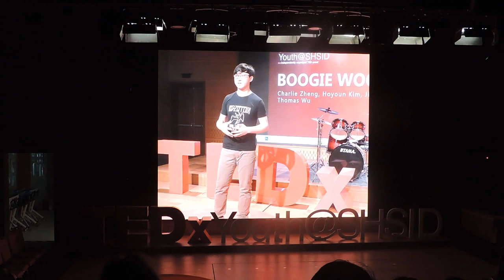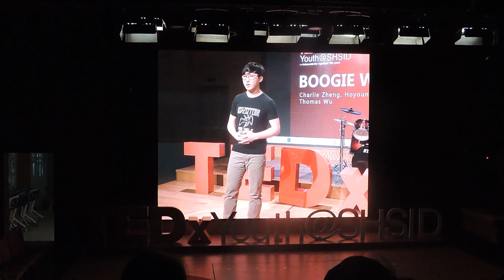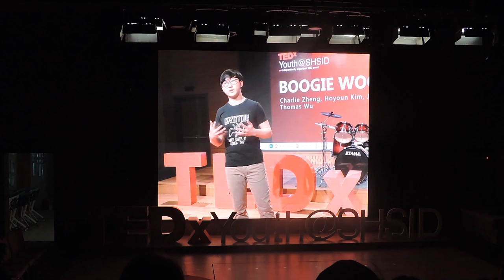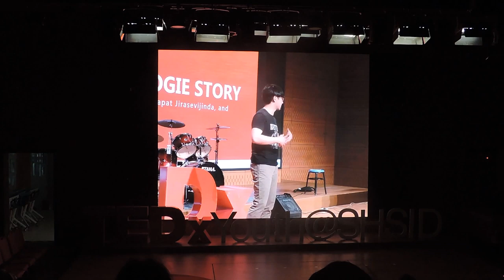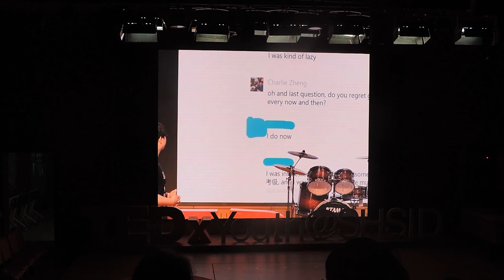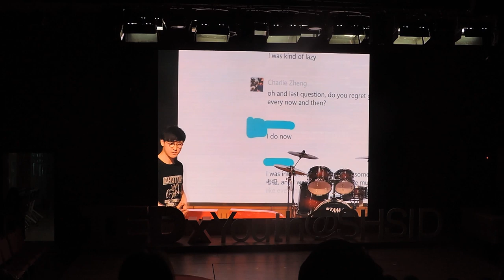Boogie Woogie Story | Charlie Zheng | TEDxYouth@SHSID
There are quite a few things that parents force you to do as a child, and one of the most prevalent ones is playing instruments. I was not an exception. In the nine years from kindergarten to about half a year ago, never had there been a day in which I sat on the piano seat and said to myself “boy am I having the time of my life.” That was until I found in this dreadful darkness of my dead-end relationship with piano a bright beam of light: the boogie woogie, a subgenre of jazz with an attitude antithetical to the excessive formality of classical music. It is fast. It has rhythm. Its uplifting blues melody screams a unique liveliness seldom found in classical music. This is the story of how after a decade of aimless wandering, I have found new belonging and joy in the world of music.
SHSID Class of 2020 This talk was given at a TEDx event using the TED conference format but independently organized by a local community.